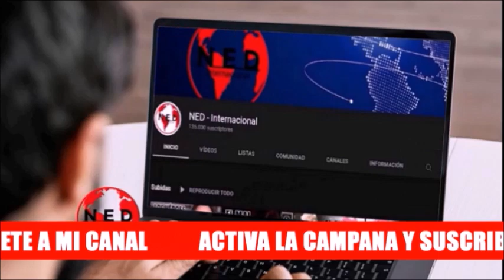IMPERDIBLE FRANCESCHI 🛑 ¿Quién Maneja los Hilos del Poder en Venezuela?